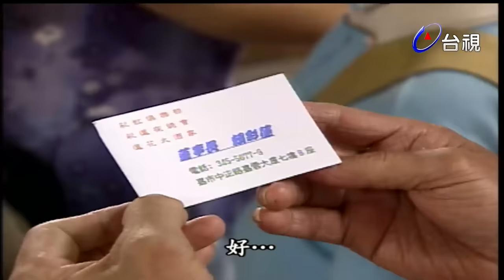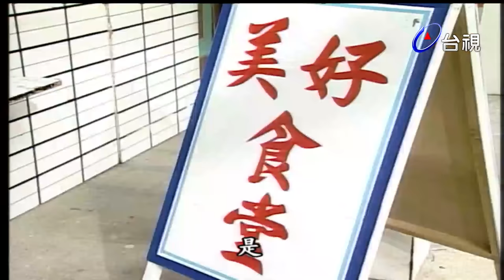雨中鳥 第 06 集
陳招弟﹝白冰冰 飾﹞是一位任勞任怨、深具傳統美德的女性，為了家庭，她無怨無悔地付出，不料，一把無名火燒毀了她與丈夫胼手胝足建立起來的家園，為了債務糾紛，她被判有罪，入獄服刑。在服刑期間，招弟的丈夫劉友誠﹝談學彬飾﹞不但另結新歡，並且奪走了孩子的監護權，令招弟痛不欲生。何秀月﹝趙永馨飾﹞是個柔弱善良的女子，為了幫助男友許明輝﹝王識賢飾﹞償還賭債，一時失去理智盜用公款，最後人贓俱獲，被判入獄。然而，在她服刑期間，男友卻移情別戀，娶了富家千金。招弟與秀月的遭遇，頗受到監獄教化科科長朱鳳英﹝孫翠鳳 飾﹞的同情，在朱鳳英的鼓舞與安慰之下，兩人才重燃對生命的希望。出獄之後的招弟，為了能與孩子團圓，受盡了種種苦難與折磨；而秀月也遭受她那利慾薰心、失去理性男友明輝的迫害，陷入了重重危機。嫉惡如仇的鳳英，因不時出面替囚犯解決問題而違反了監獄規定，被迫調職，最後淪為公路警察，鳳英、招弟與秀月重逢之後，三人的命運卻交纏牽連在一起。在招弟、鳳英與秀月三人聯手奮鬥之下，孩子終於回到招弟的懷抱；秀月的男友明輝真面目被拆穿，同時也因吃上官司而被判無期徒刑；秀月與鳳英，最後兩人也都得到幸福的婚姻，重拾生命的喜悅和希望。

演員：白冰冰 談學斌 李季霞 林偕文 高玉珊 孫翠鳳 王識賢 金塗 王滿嬌 馬如龍 趙詠馨　元六 沛小嵐 連水銀 游耀光 吳炎棟 王瑞霞 林秀芳 林義芳 陳子強 鄭志偉 兵欣庭 岳虹 高鳴 兵承融